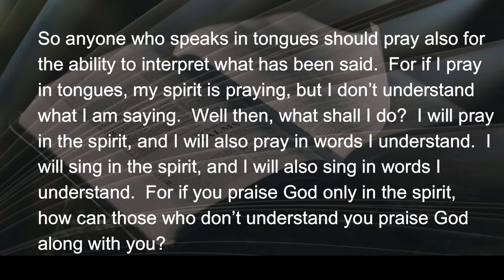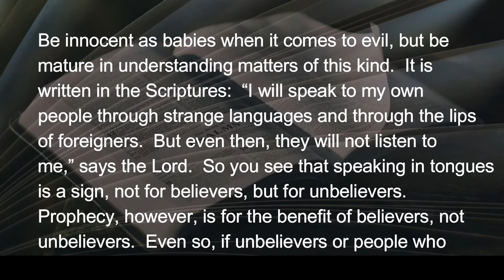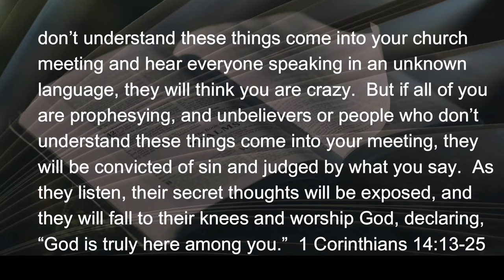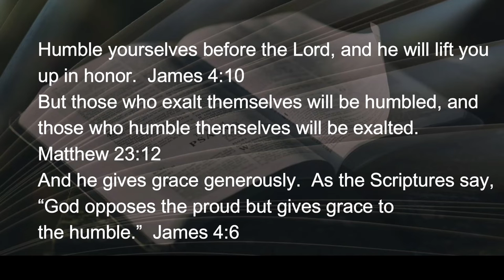020122 Avoiding the Crazy Label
I’m not sure I’ve ever known anyone who claimed to be super-spiritual.  I have known several gossips who criticized others (behind their back, of course) that they were such.  The point about being super-spiritual or holier-than-thou (a phrase from another era), is that one who is truly so close to God that one gains the reputation of being something of a spiritual giant, well, that kind of person would...